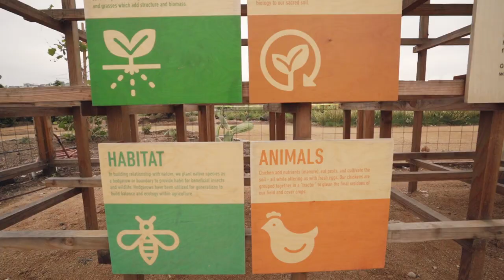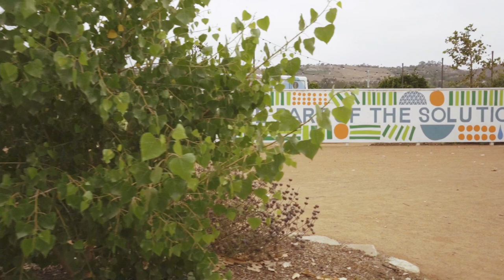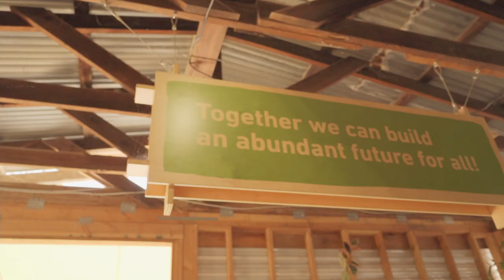The Ecology Center Apprenticeship Program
This isn’t the last farm in Southern California. This is the first farm in a new generation.

The Ecology Center exists to inspire, educate and engage our community in modeling creative solutions for thriving on Planet Earth.
Located on 28 acres of historic farmland in San Juan Capistrano, our work is based in agroecology, an approach to farming that nourishes the earth in return for all it gives us.
This year, The Ecology Center launched its first Farm Apprenticeship Program to train and equip future farmers who aspire to change our local food system.

During this 8-month paid learn-work opportunity, our farm apprentices gain relevant field experience and skills that can be applied to a variety of agricultural career paths. Apprentices learn by doing as they rotate through the varying departments of our 28-acre farm, from seed and soil to harvest and packaging, and finally to our Farm Stand, Farm Share (CSA), and homes and restaurants throughout our bioregion. Our Farm Apprenticeship program also supports the next generation of farmers with training in business development, farm operation planning, and securing post-apprenticeship opportunities that collaborate for change in our local food system.

Join us in continuing the lineage of farmers in our region.